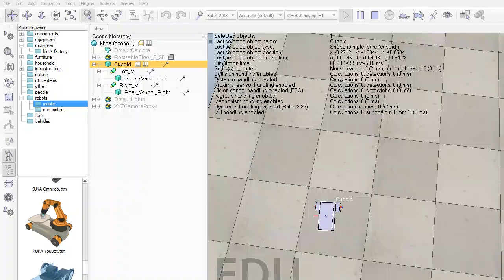V-REP Simple robot turning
Making the robot turn